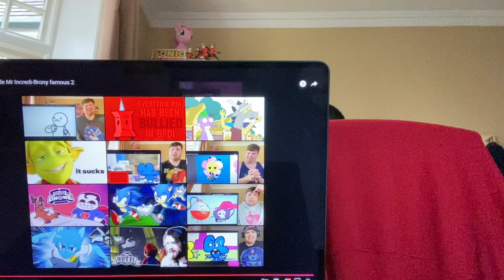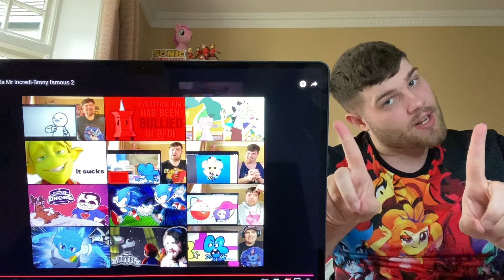Incredi-Brony reacts to More Clips That Made Mr Incredi-Brony Famous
CAUTION: VIDEO HAS SONIC FEET🚨